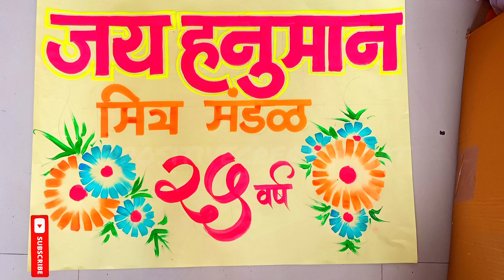Jay Hanuman sign Board|Font|Devnagari|Marathi Font Style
In this video, watch as a stunning Jay Hanuman signboard comes to life with intricate brushwork and vibrant colors. The artist begins by sketching the powerful figure of Lord Hanuman, known for his strength and devotion, on the board. Using bold reds, deep blues, and golden accents, the signboard features traditional Indian elements, with a focus on Hanuman's iconic mace (gada), his muscular figure, and his intense gaze. Every stroke adds depth and character, paying homage to the spiritual and cultural significance of Hanuman. The final touches include precise lettering for 'Jay Hanuman' in both Hindi and English, with a vibrant background that highlights the deity’s strength and vitality. Tune in for a step-by-step guide on creating a devotional masterpiece that inspires and captivates.

follows on